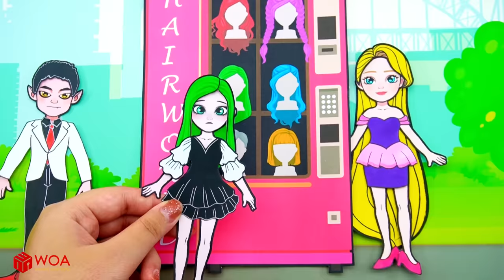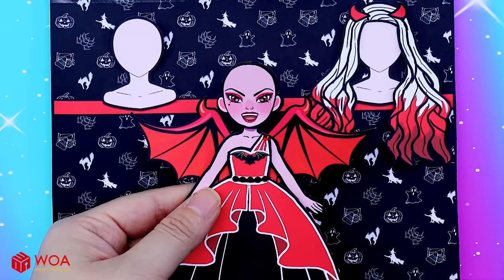Paper Dolls Dress Up - Long Hair vs Short Hair Problems Handmade Paper Crafts - WOA Doll Channel